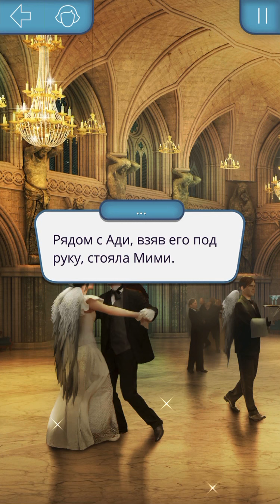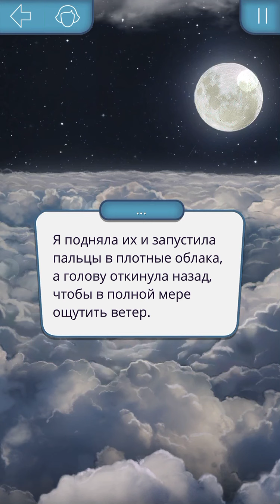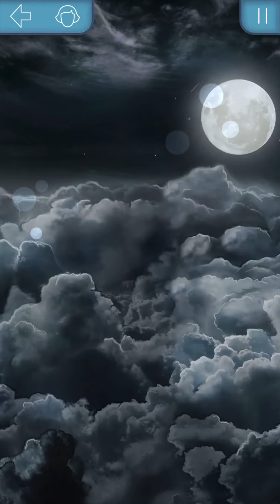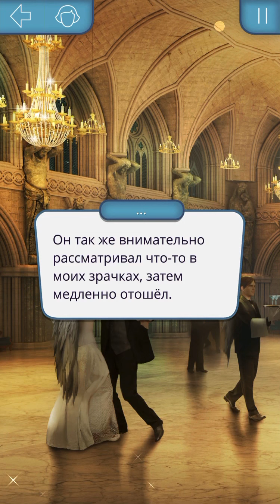Сразу с двумя 😏❤️| сплетничаем с Геральдом за статы| Секрет небес